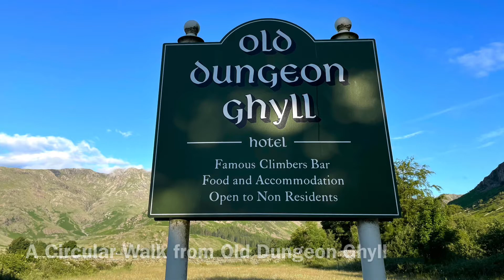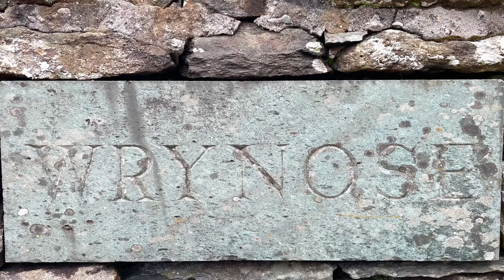A Circular Walk from Old Dungeon Ghyll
Old Dungeon Ghyll was a regular starting point for walks that Briony and I did in the Langdales.
This circular walk takes in Red Tarn , Wrynose Pass and Blea Tarn.
It was a glorious Sunday morning in June 2021 when I took the photographs in this video.